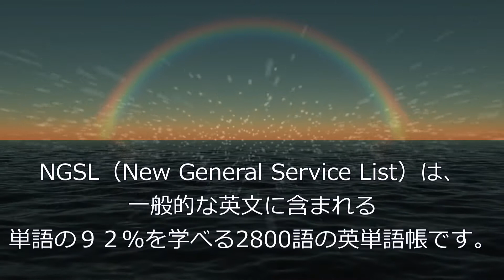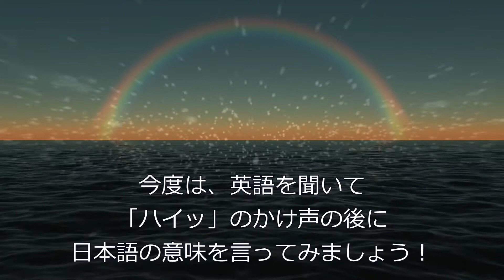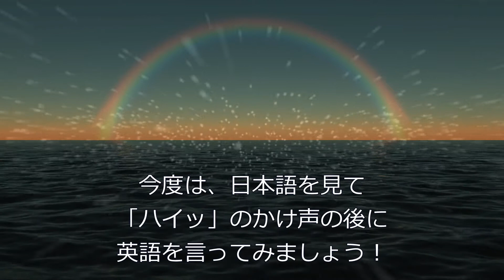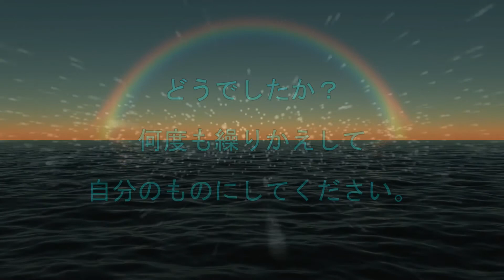CHILLなリズムでNGSL英単語を憶えよう！第051回